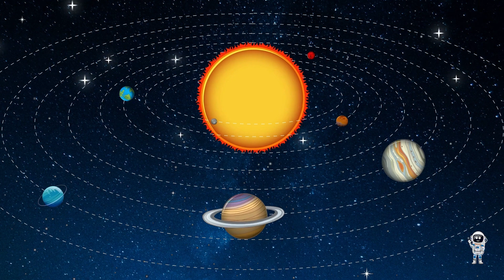Fun and Creative Planet Song for Toddlers and Preschoolers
Sing, learn, and dance with our new educational planet song.

Lyrics:

Verse 1:
Mercury, Venus, Earth, and Mars,
Traveling 'round the Sun like stars,
Jupiter, Saturn, rings so wide,
Uranus and Neptune, side by side.

Chorus:
Planets, planets, one, two, three,
How many planets can you see?
Eight of them are in the sky,
Twinkling brightly up so high!

Verse 2:
Mercury’s the closest, hot and small,
Venus is the brightest of them all,
Earth is where we live and play,
Mars is red and far away.
Jupiter's the largest, big and grand,
Saturn's rings are so very grand,
Uranus spins on its own side,
Neptune’s blue, it’s far and wide.